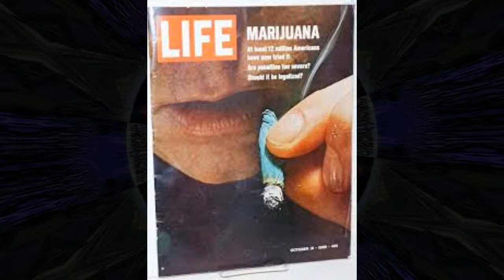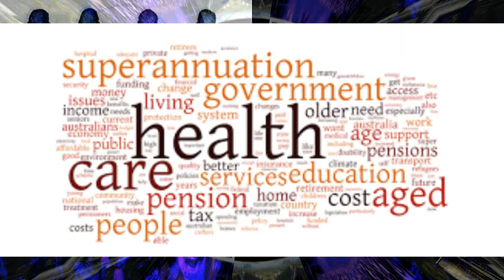ELECTION DAY NOT SO GAY by Nick108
Created using Reason FL Studio, z game Visualizer from FL Studio, a mouse that loves to rock, and not much else.